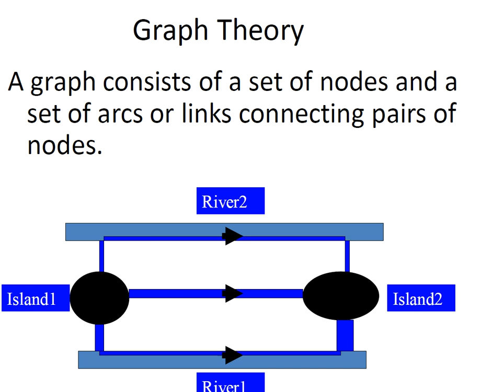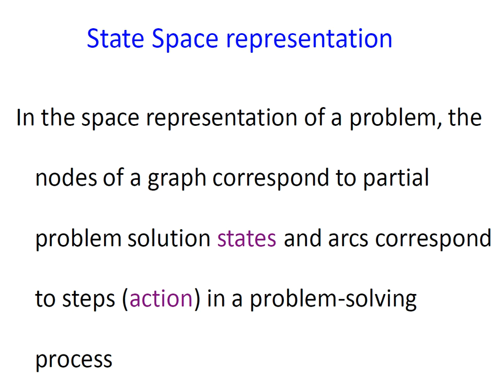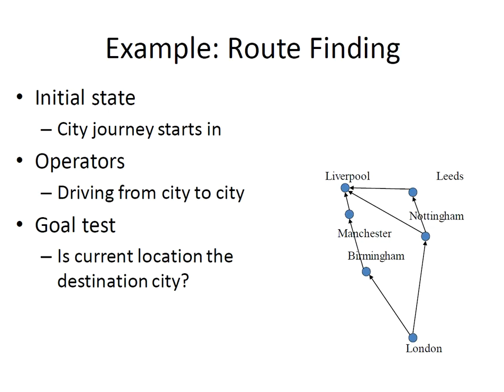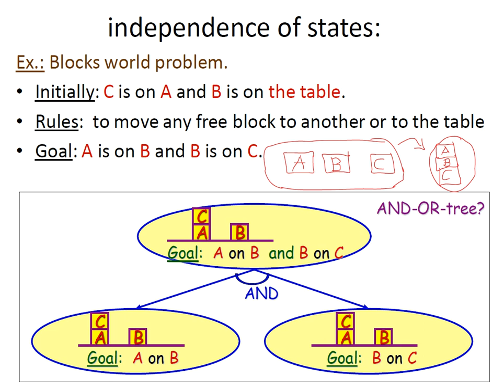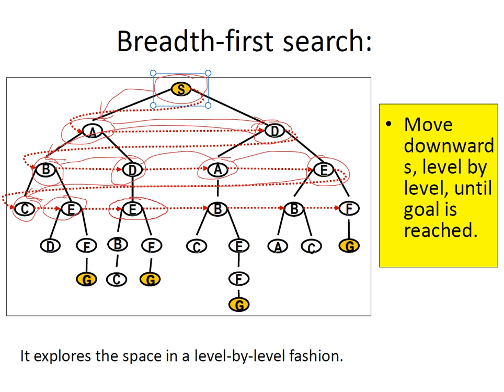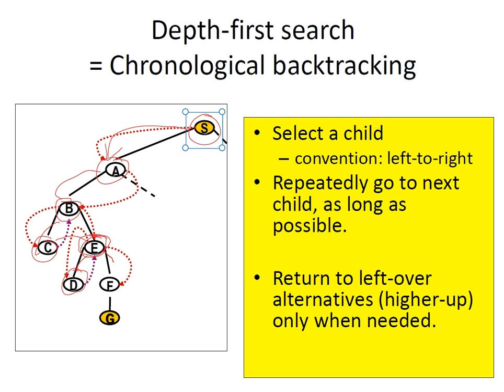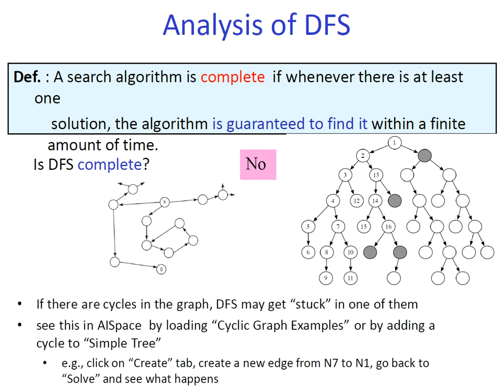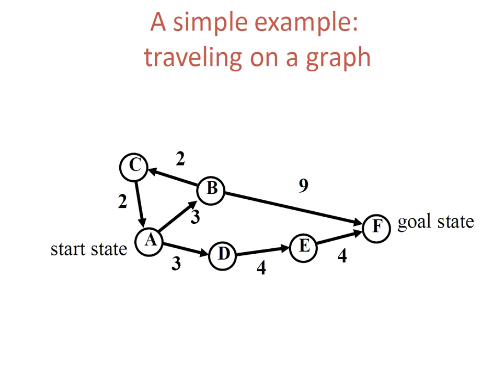Introduction to AI ~ lecture 2